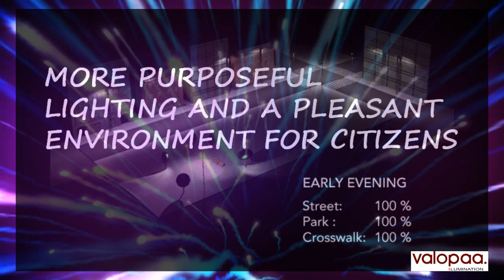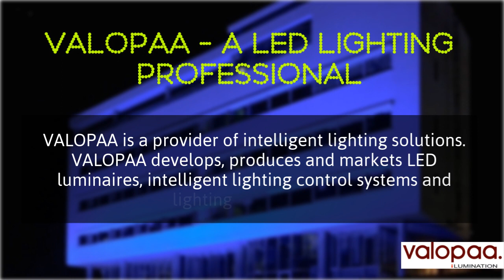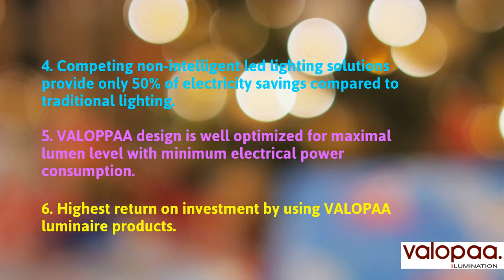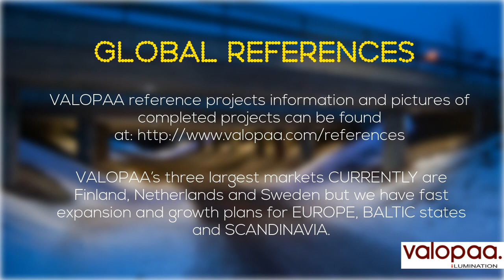Janis Siklis, Valopaa Oy (Finland) Introduction & Local partner profile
Baltic Sales Agency has prepared marketing video for Valopaa Oy (Finland) in order to make partner search more easy in any target  market in Europe, Scandinavia and Baltic states.

More info about marketing and  sales closing services of BSA, please visit:

Janis Siklis, CEO, BSA